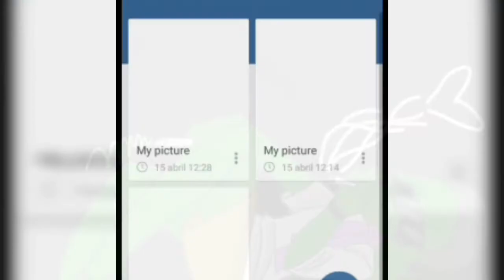Dibujo de Agua de Jamaica||leer descripción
Hola aguitas aquí agua de Jamaica comentando que no voy a poder subir video Hasta el sábado de la siguiente semana así que no se preocupen si no saben nada de mi estos días.

listo aquí les dejo la canción utilizada para este video, agua de Jamaica retirándose.